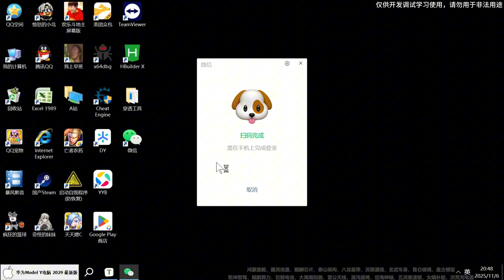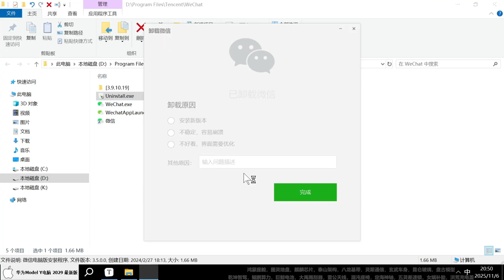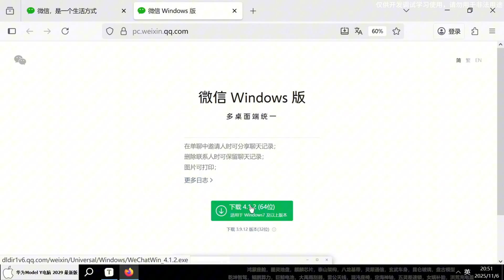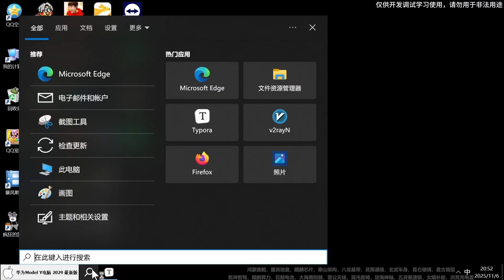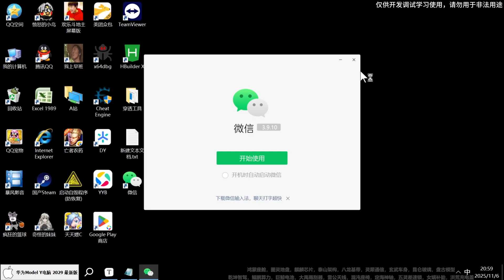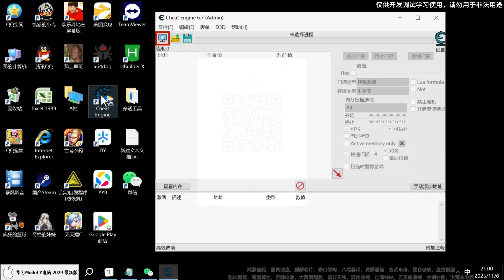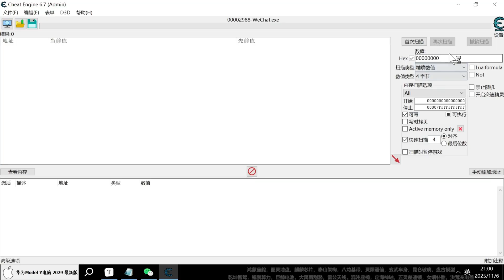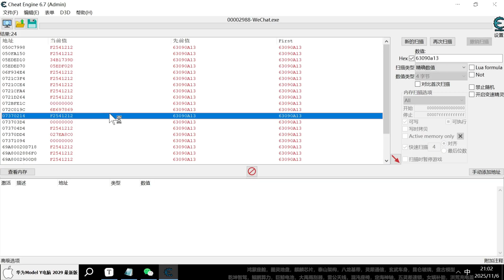登录微信任意版本 | 当前微信版本过低,请升级至最新版本 | 解决低版本微信无法进入问题 | 当前客户端版本过低,请前往应用商店升级到最新版本客户端后再登录问题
一个月没有更新视频了，今天发一个。学会本教程你也可以成为利用软件圈钱的大佬。
解决：微信版本过低，请升级最新版本。你的微信版本过低请升级至最新版本微信后再登录微信点击确定后将跳转至最新版下载页面。你的应用版本过低请升级至最新版本后再登录点击确定后将跳转至最新版下载页面。当前客户端版本过低请前往应用商店升级到最新版本客户端后再登录。电脑微信版本过低无法登录。微信当前客户端版本过低请前往应用商店升级到最新版本客户端后再登录。安卓微信版本过低无法登录。Mac 当前 客户 端 版本 过 低 请 前往 应用 商店 升级 到 最新 版本 客户 端 后 再 登录。Wechat android 版本 太 低。

如需购买钻石、铂金、黄金相关黄金首饰，请加我微信：Aioa700
成为我的Patreon会员：
通过Paypal支持我：
通过比特币支持我：
bc1qkwrq5plek62fmfaynyphfuuepm6cxd4fsh5wrp